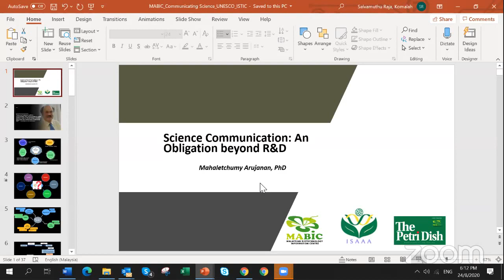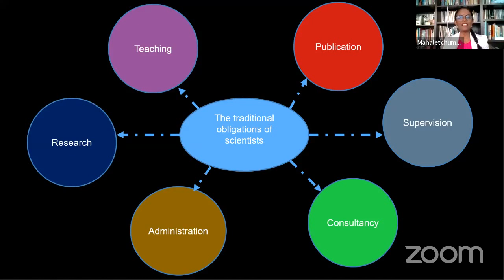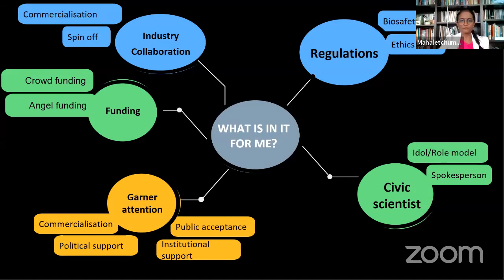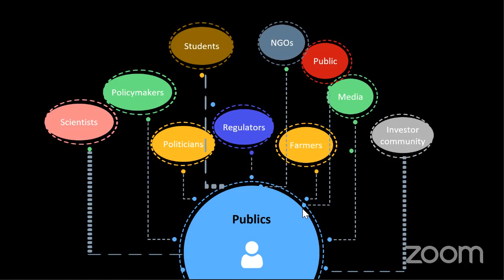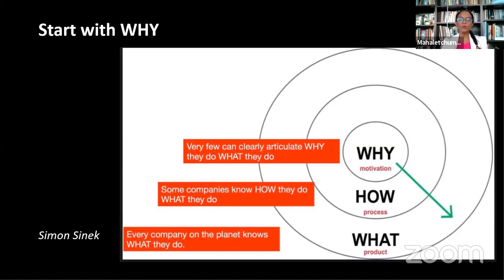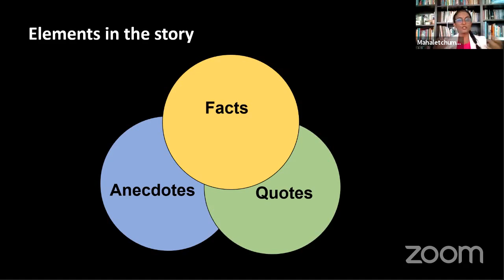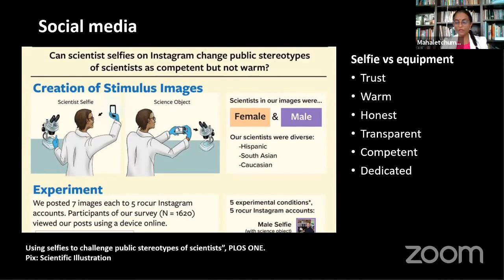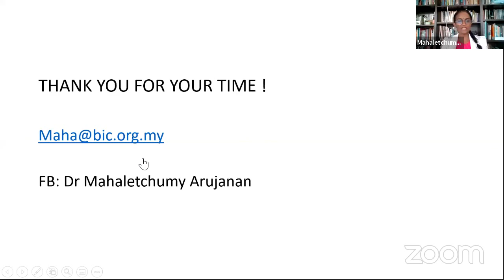Science Communication: "An Obligation Beyond R&D", by Dr. Mahaletchumy Arujanan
COMSTECH has arranged webinar to discuss impact of democratising science for science and society. Speaker will also sensitise the audience on principles and tools used for science communication.